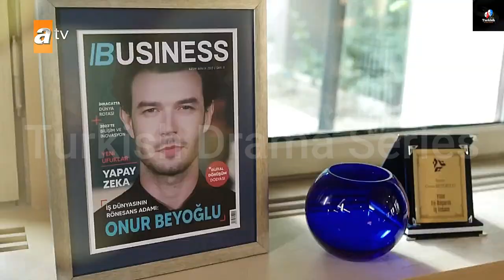Altin Kafes: Aytac Sasmaz's Thrilling New Series Official Trailer Revealed | Hindi/Urdu | Eng Subs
Altin Kafes: Aytac Sasmaz's Thrilling New Series | Official Trailer Revealed | Hindi/Urdu | Eng Subs | Trukish Drama Sreies

turkish drama series
best turkish series
turkish series
turkish series with english subtitles
altin kafes
altin kafes dizi
altin kafes 1 bolum
aytaç şaşmaz
altın kafes dizisi
aytac sasmaz
turki hindi drama
turkish drama in hindi
turkish dramas hindi
turkish series news
turkish series with english subtitles 2023